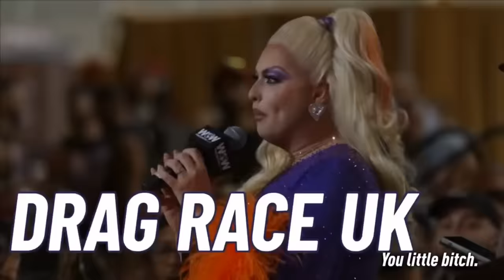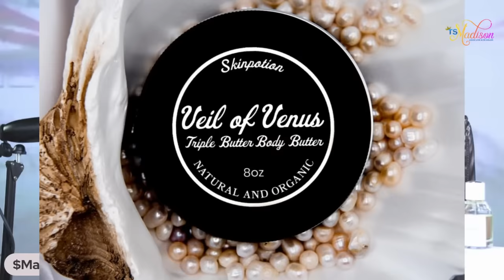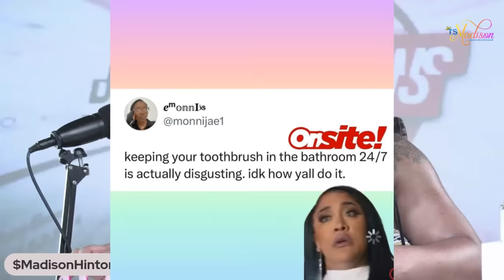Maddie In The Morning - Pregaming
To get yours go to Shopskinpotion.com and used Code: Maddiemobb.